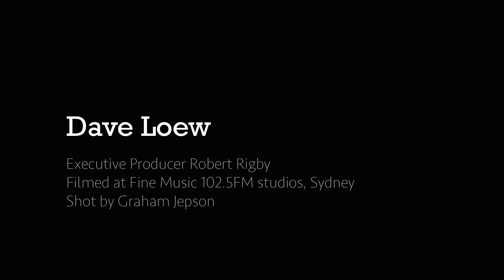Dave Loew Cellist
Cellist Dave Loew performing at FineFM Sydney's recording studios.